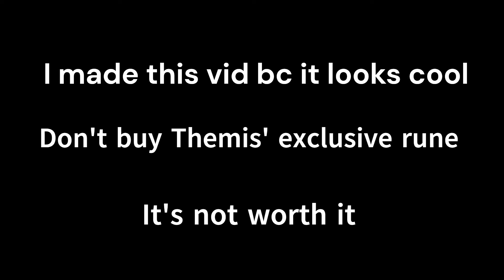Themis' ex - Omniheroes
I made this vid bc it looks cool. Don't get baited into exchanging Themis' exclusive rune, it's not worth it.